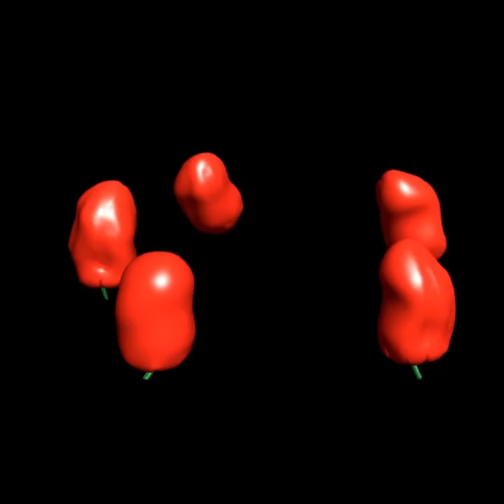3D Video for hologram fan, Animation for hologram LED projector, 3D hologram, Transparent led screen